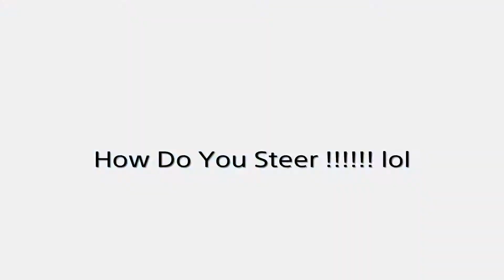Far Cry 5 : Epic Fails With Snipercat